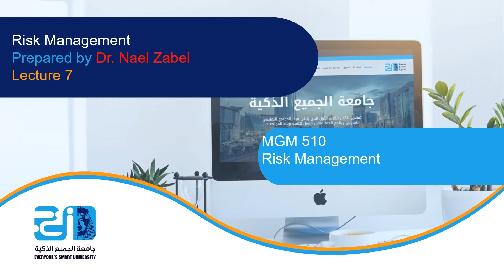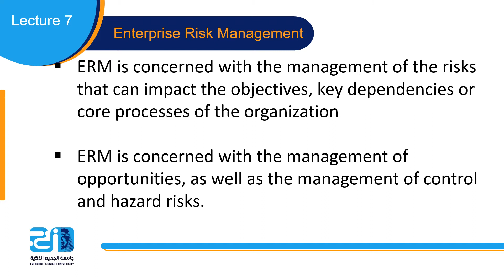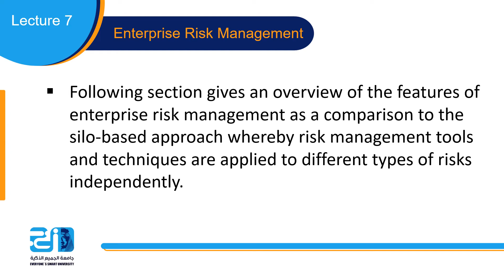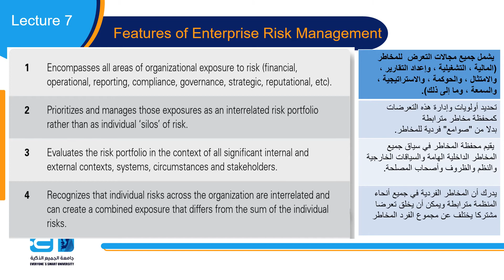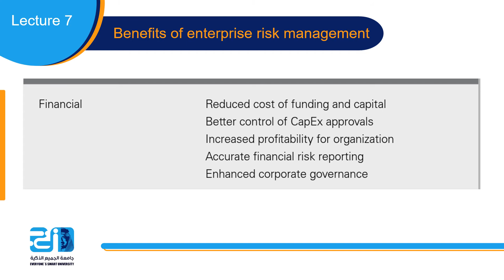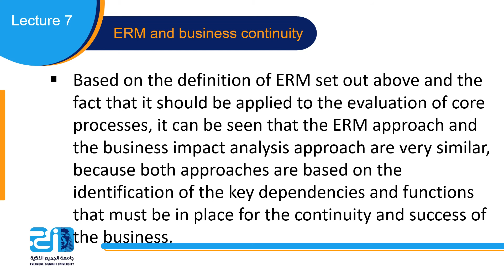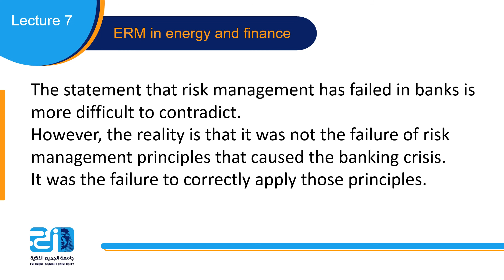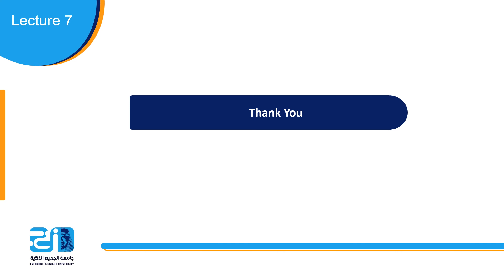Project Risk Management - Lecture7 - ESU